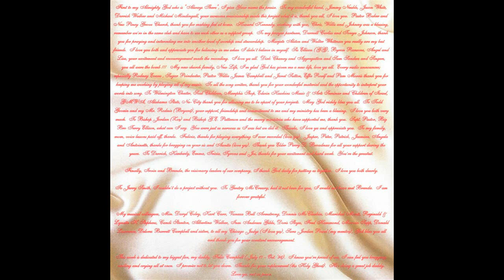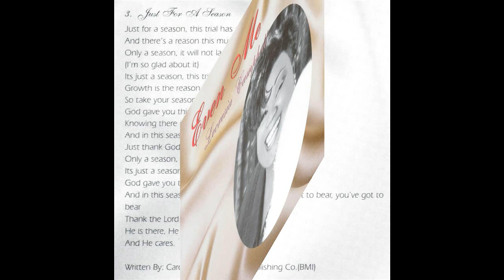"Just For A Season" (1998) Lecresia Campbell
This is track 3 from the CD entitled "Even Me" released in 1998.
Written by Carol Antrom